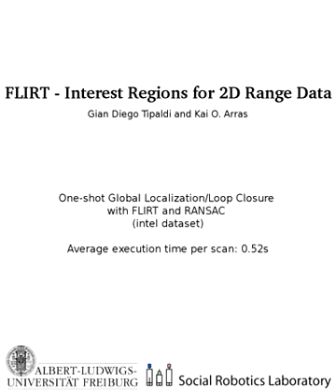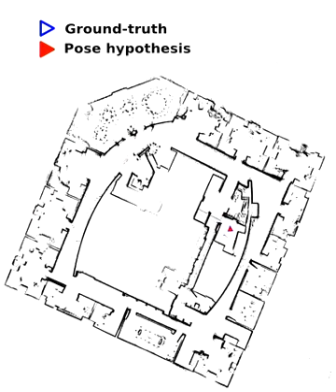Mobile robot localization with FLIRT features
Robot localization with FLIRT interest points.
More information on the approach and the open-source library is